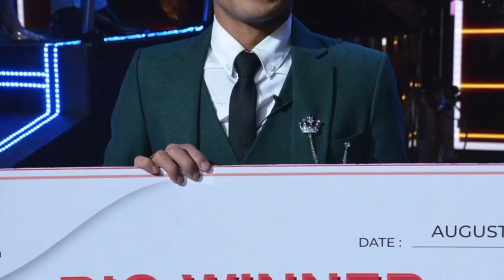IN PHOTOS Pinoy Big Brother Otso Celebr8 At The Big Night Day 2!